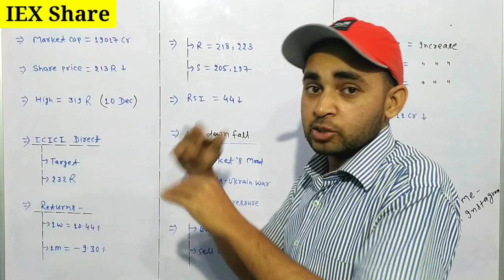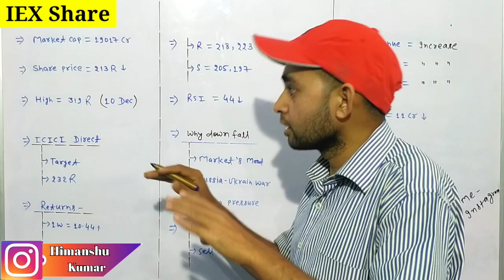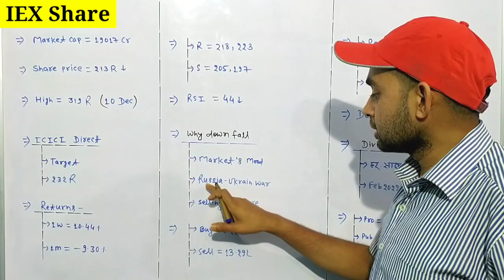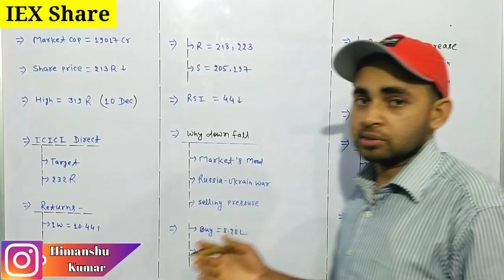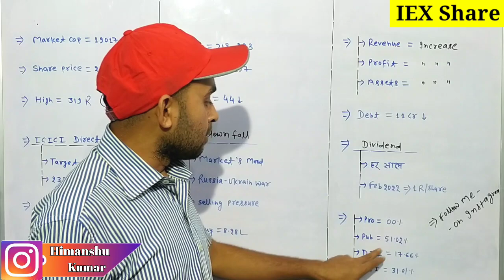IEX Share latest news | IEX Share latest news today | Iex stock analysis | Future Of India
In this video you will know about IEX Share latest news and updates .

Iex ltd
Iex share

Hash Tags -

Please Note:-